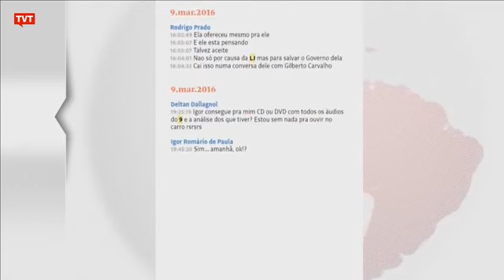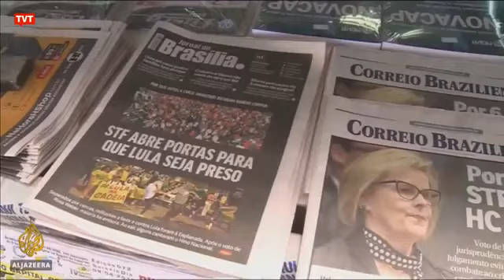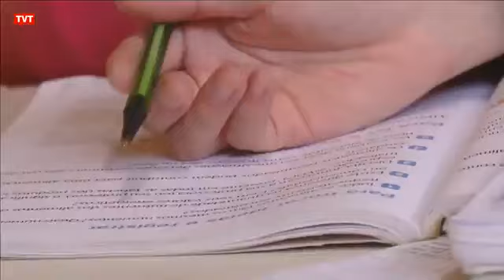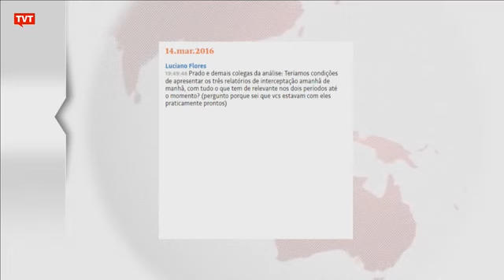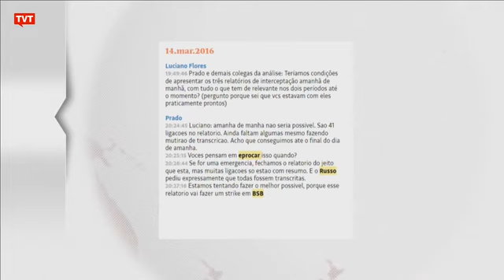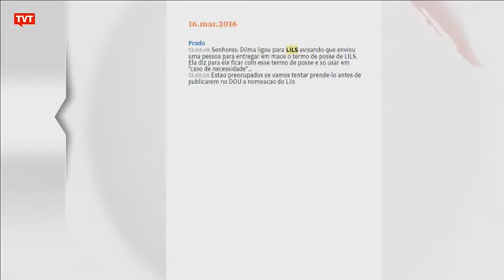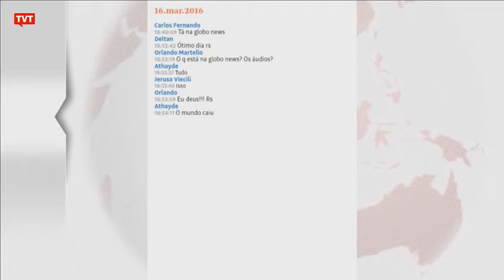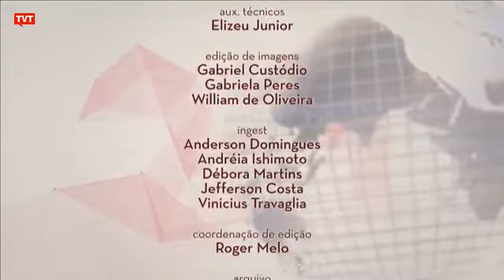Lava Jato escondeu gravações para impedir posse de Lula como ministro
A Lava Jato escondeu gravações para impedir a posse do ex-presidente Lula como ministro de Dilma Rousseff, em 2016. É o que revela reportagem publicada ontem pelo jornal Folha de São Paulo em parceria com o site The Intercept Brasil.

Começou hoje campanha de bancários e bancárias de todo o país para abordar questões sobre a diversidade. A ação intitulada "campanha de valorização da diversidade foi proposta pelo comando nacional dos bancários.

O fim de semana foi de guerra jurídica no Rio de Janeiro. Enquanto o prefeito Marcelo Crivella tentava vetar uma história em quadrinhos na Bienal do Livro, o público reagia e o STF barrava a tentativa de censura.